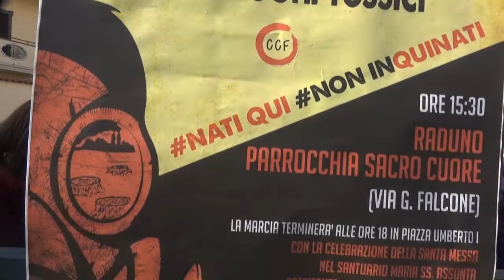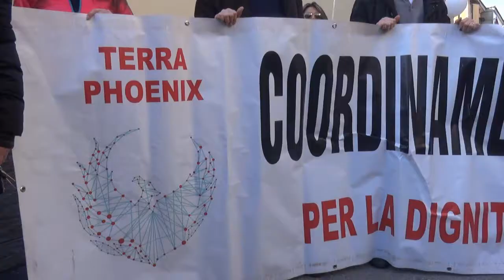Manifestazione Stop Biocidio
Manifestazione Stop Biocidio Casandrino (NA)